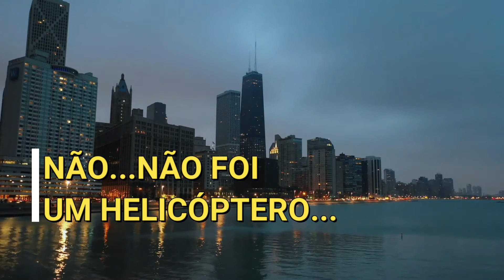Drones | Pequenas Maravilhas Voadoras! Adquira o seu!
Produtos de qualidade e bom preço. A BANGGOOD tem satisfação em atender bem!

EACHINE E58 WIFI FPV COM CAMERA GRANDE ANGULAR

EACHINE E520S GPSD WIFI FPV COM 4K / 1080P HD CAMERA

EACHINE EX5 5G WIFI 1KM FPV GPSD COM 4K HD CAMERA SERVO GIMBAL 30 VOO

EACHINE TYRO 79 140MM 3 POLEGADAS VERSÃO DIY FPV

EACHINE E61 / E61HW MINI WIFI FPV COM 720P HD CAMERA HOLD MODE ALTITUDE